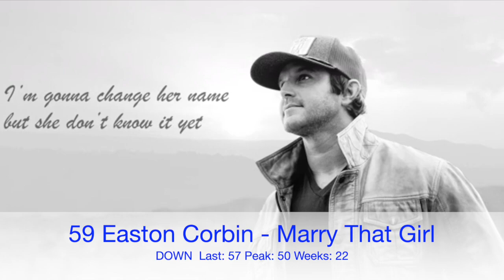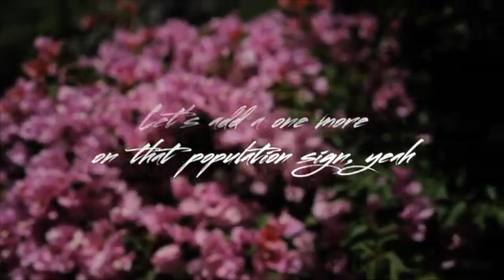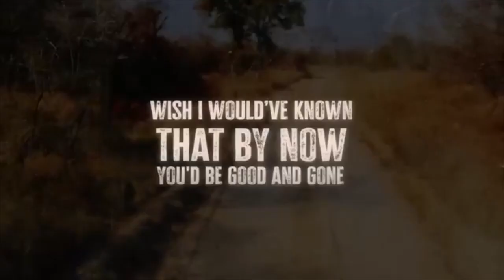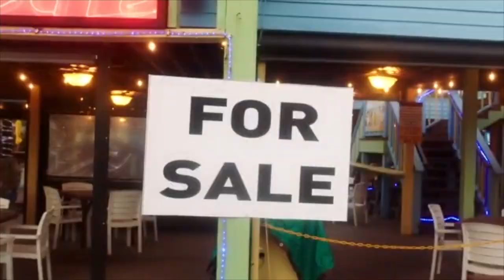Billboard Top 60 Country Airplay (Sept 2, 2023)